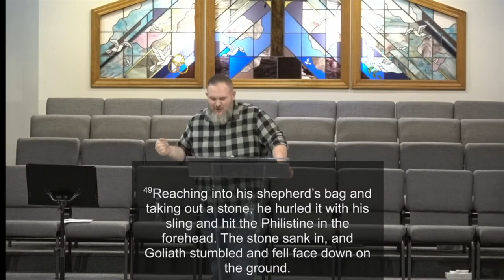1-14-24: 21 Days of Prayer Week #2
In the second week of our church-wide 21 Day of Prayer, Pastor Andy took us through the story of David and Goliath. Prayer is not retreating, but reloading.